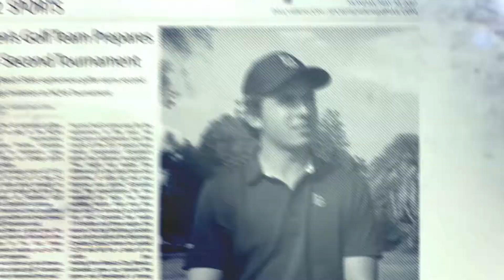Haute Dog Howl’oween Parade returns for its 17th year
Haute Dog Howl’oween Parade returns for its 17th year with fun and creative costumes from dogs and owners. Over 400 dogs and their humans swarmed Marina Vista Park on Sunday to ring in the 17th annual Haute Dog Howl’oween Parade.

Video by Bobby Yagake

SOCIAL MEDIA